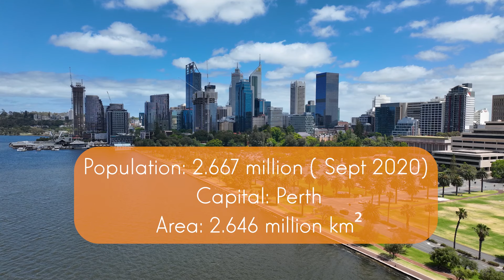Which State will be the Easiest to Receive a 190 OR 491 Invitation? (July 2024 - Updated)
In this video, we discuss which state I believe is currently the easiest to receive state nomination. You need to receive State Nomination if you want to apply for the 190 State Nominated or 491 Skilled Regional Visa.

Please note, this is a very general overview and not specific to your circumstances. Different states may have different eligibility for your specific occupation.

P: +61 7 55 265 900
A: 9/2563 Gold Coast Highway, Mermaid Beach, QLD